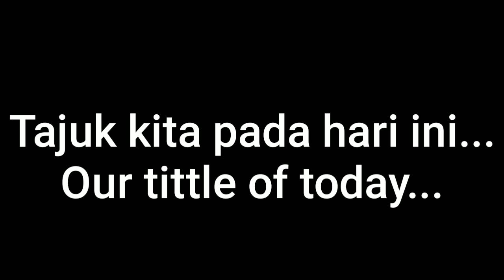Don't stab your best friend! | Among Us [Animation Among Us Part 1]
Assalamualaikum/Yello everyone,I hope you are well and healthy there.hhhh that owner's audio uploaded among us part 2 ┻━┻ ︵ヽ(`Д´)ﾉ︵ ┻━┻ I want to make it now. *later Btw,my outro nice right? X'D

I'm dizzy and not well last week,Alhamdulillah. I'm fine UwU
[Update]I don't want to make animation use my character,I'm started to use among us skin/character.Goodbye my ocs,oof they're going holiday ᕕ( ᐛ )ᕗᕕ( ᐕ )ᕗ

Ocs(mine):
Emily
Syaz(genderbend)
PaperGirl(personal/me)
Fluppy/Yoki
Sneaky
Quack :v

Gift/Feat:
Minah Animation
Maiimatsu
Aqil(Rosé)
Aidil the timunis
Jello
Kitty Pinky Chan
Pak Abu a.k.a Nafiz
Shadowback
Nek Fana
Marker
Farah Adiba
M0chi_ee
ניצנה
Jacky
themtmbox

Apps:
Flipaclip (12-15 fps)
IbisPaint X
Background Eraser
Kinemaster
Alight Motion
Among Us

Take Time:2-3 weeks *need rest

Give for someone say I'm copying TBM and take audio without permission. Hahahahaha because you doesn't read description(or. also you hate reading books,right?)
Please Practice Reading Descriptions,Don't Be Accused Me